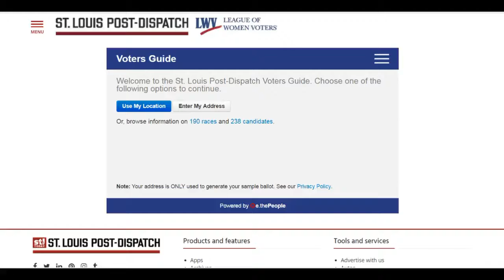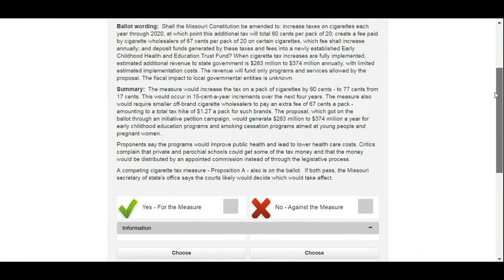St. Louis Post-Dispatch Voters Guide